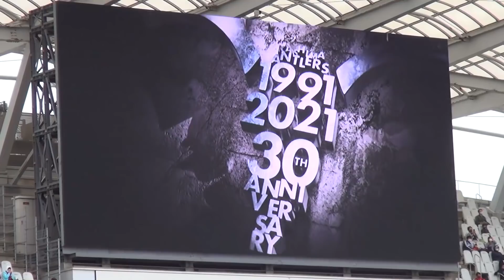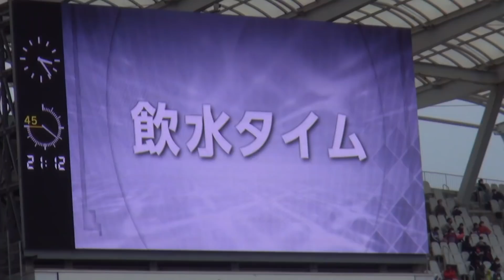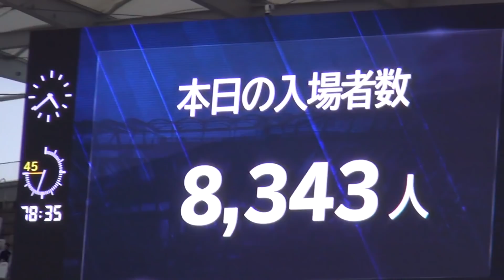ディエゴ・ピトゥカだけの22分13秒 | 2021ルヴァンGS#5 鹿島 1-1 福岡 | Kashima Antlers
初先発のDiego.Pをまとめました
サイドまで全力でクリアに行ったり
最前線まで行ったり嗅覚とセンスと技術の高さを感じました
とにかく真面目な人だなと言うのは強く伝わりました

関連動画
【公式】ハイライト：鹿島アントラーズvsアビスパ福岡 ＪリーグYBCルヴァンカップ GS 第5節 2021/5/5
【ハイライト】鹿島アントラーズ×アビスパ福岡「2021JリーグYBCルヴァンカップGS第5節」